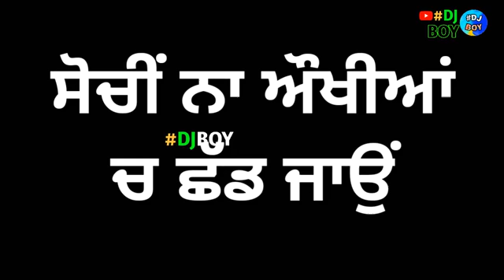3 Fire Sherry Mann WhatsApp Status |Latest Punjabi songs 2019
3 Fire Sherry Mann WhatsApp Status Video song 2019